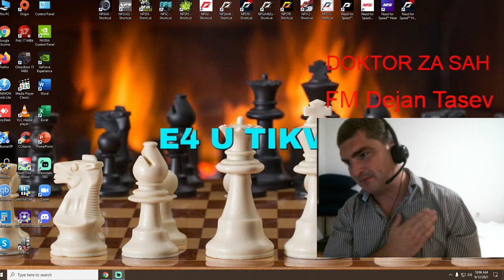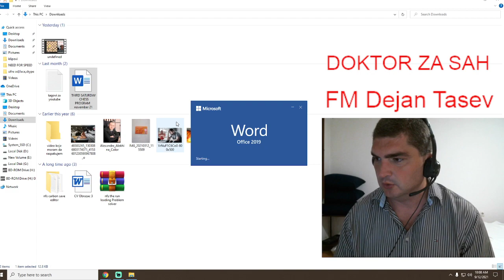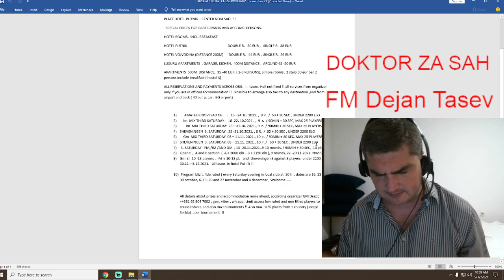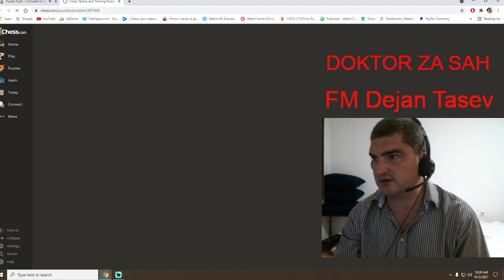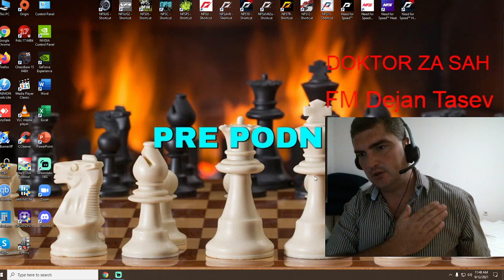Chess.com puzzle rush (jutarnje razgibavanje)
Chess.com ( morning exercise)